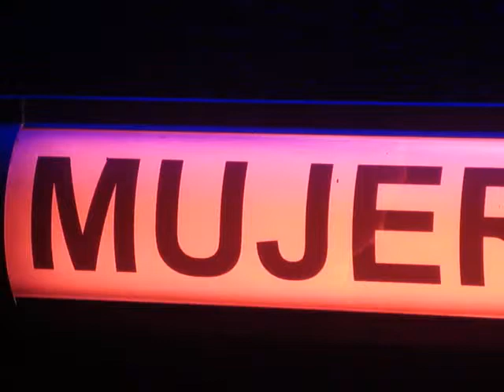somoselespectador LA MUJER EN SOMOSELESPECTADOR